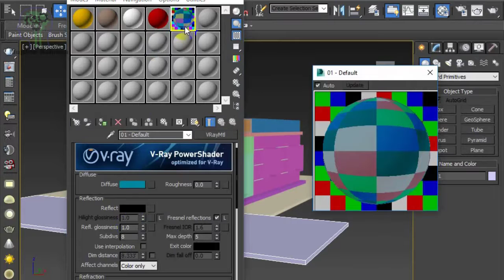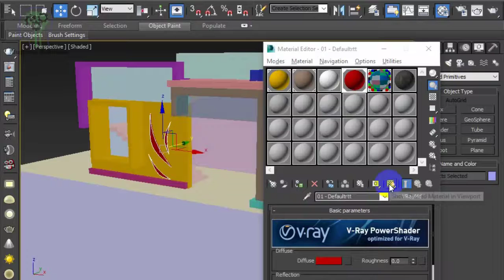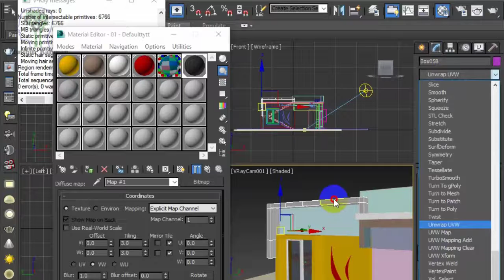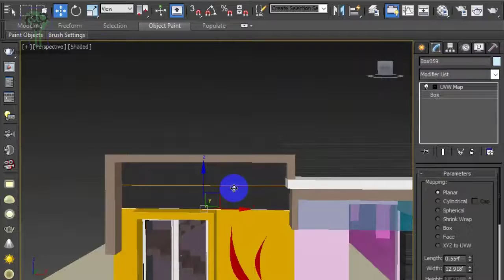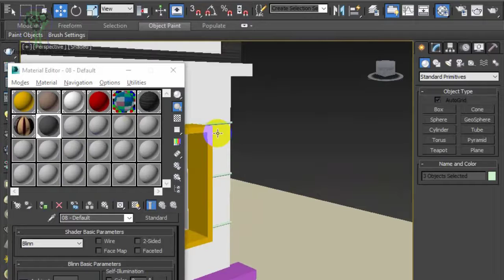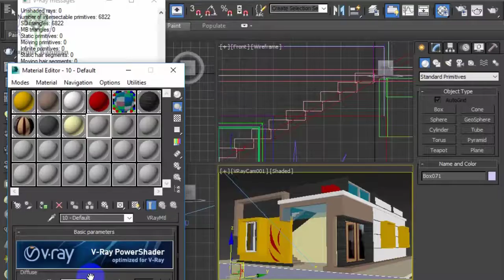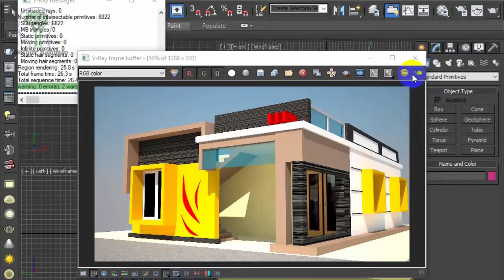3Ds Max home design tutorial part:02